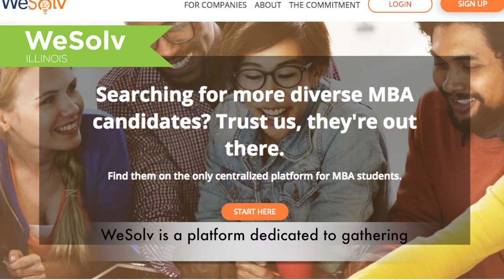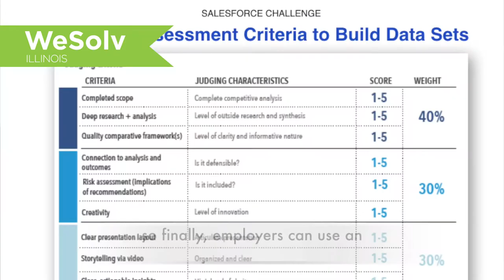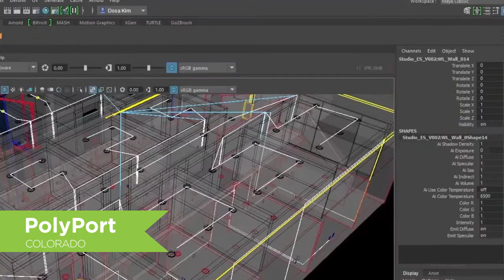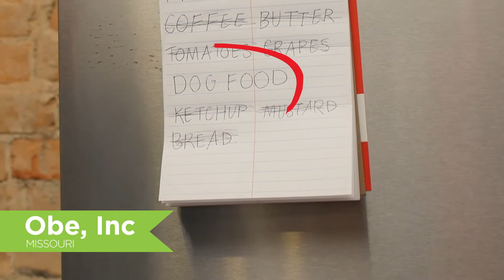Startup of the Year 2018 - Semifinalists Batch 5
Meet Semifinalists Kiss & Tell, WeSolv, Apps Co, PolyPort, Obe, and PolyPort who will be competing for the 6th Annual Startup of the Year title in Boston at Innovate Celebrate from October 15-17, 2018.